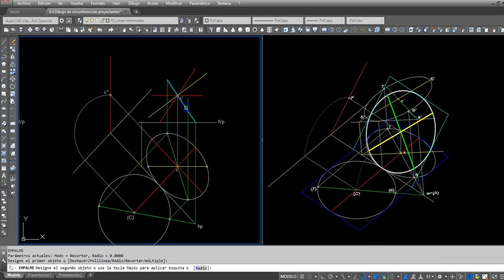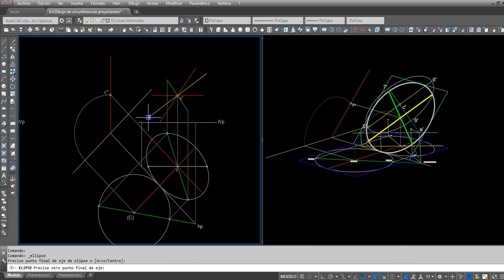6.6 Determinación de los ejes principales de la proyección vertical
Vídeos del Sistema Diédrico Directo